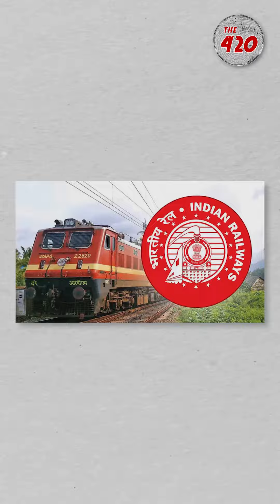Exposed: How Scammers Exploit Railway Users with Fake IRCTC Apps and Domains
🚂 Watch out for imposters! 🚫 Scammers are playing dirty with fake IRCTC apps and domains, but we've got the real ticket to expose their tricks. Stay informed, stay protected! 🛡️✅ StayVigilant IRCTCAlert 🚀

Follow for more cybersecurity news and awareness videos.